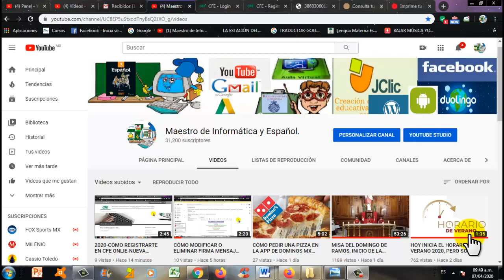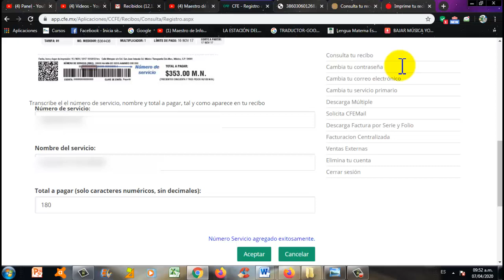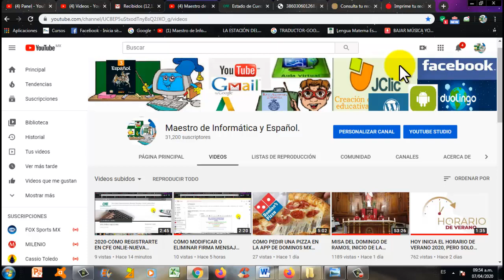CÓMO REGISTRAR RECIBO O MEDIDOR CFE A TU CUENTA ONLINE PARA PAGARLO O QUEJAS